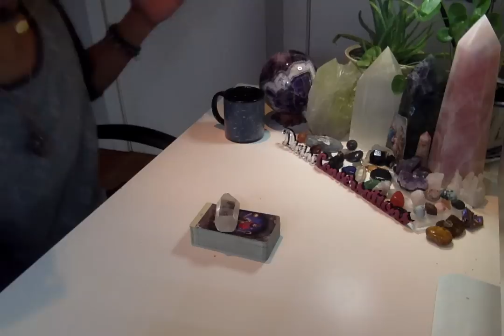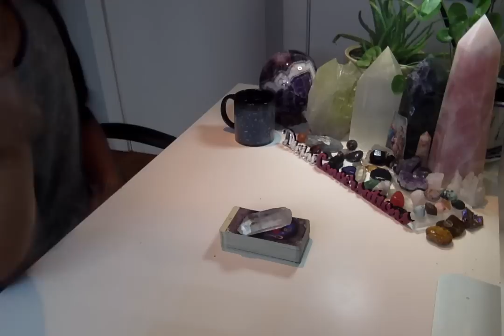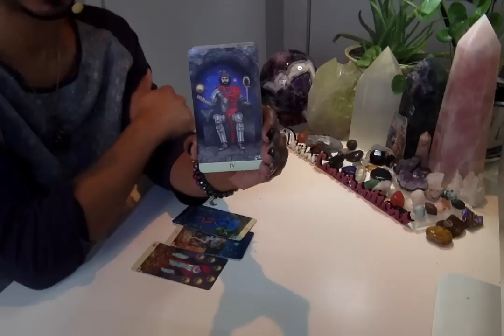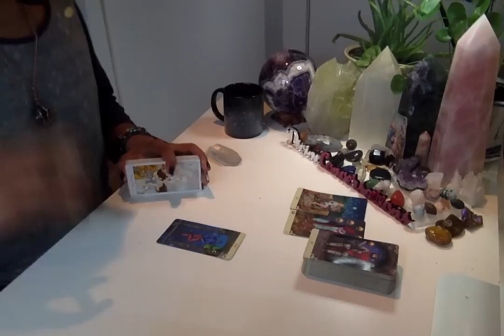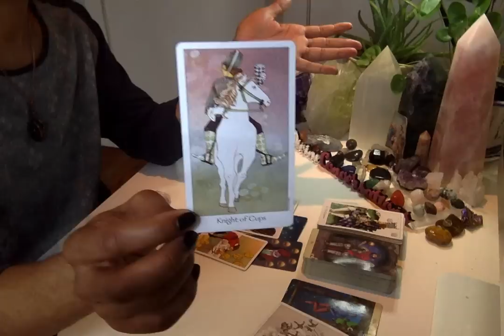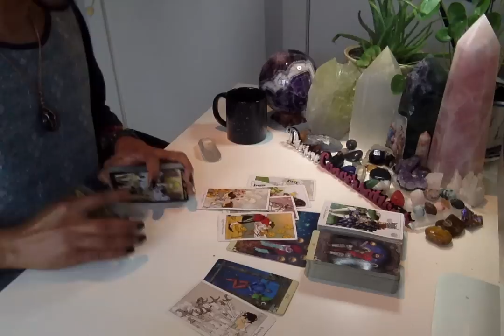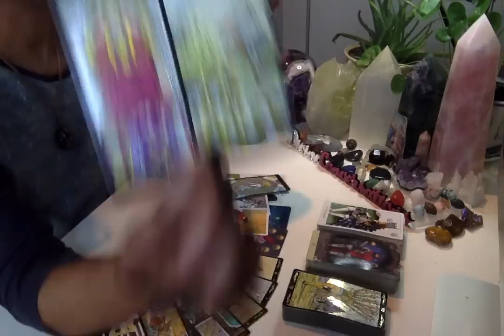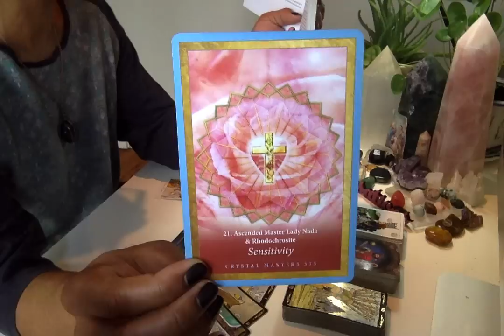Morning Coffee - * Massive Change In Perspective * - 11/27/19